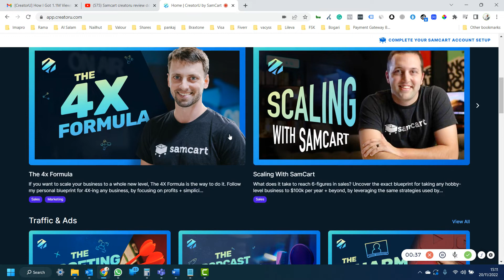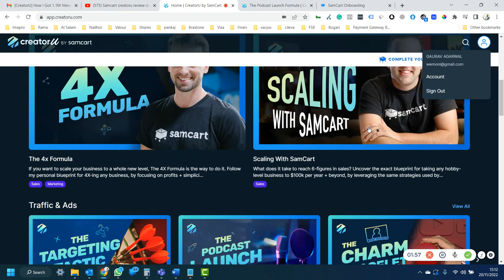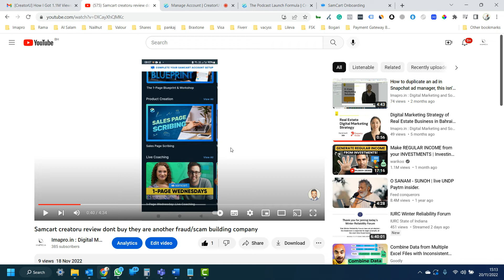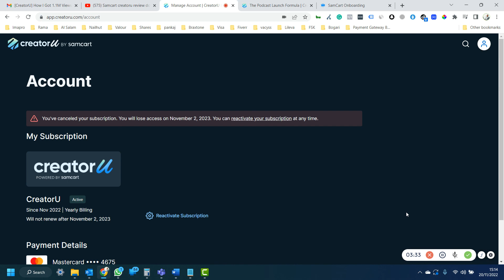CreatorU by SamCart my 2nd review (SCAM/FRAUD), do not buy their products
The company has no support as in no support at all, it has been a week (over 4 emails, which is the only support they are giving) and this is a follow-up video over their product review.